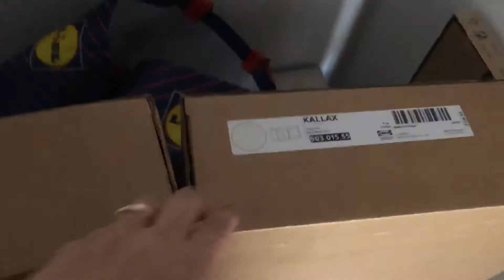Nuovi mobili Ikea. Amazon loker , una scoperta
Può mancare li shopping Ikea??
Amazon loker una grande scoperta per me.